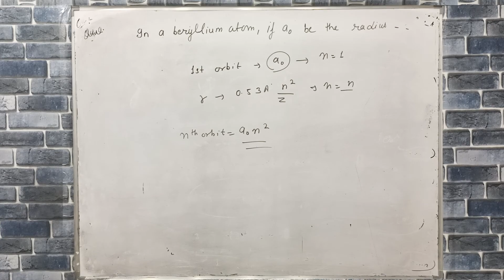In a beryllium atom , if ao be the radius of the first orbit, then the radius of the nth orbit